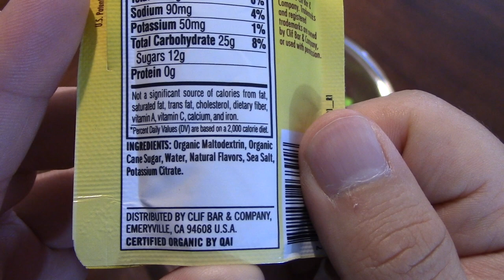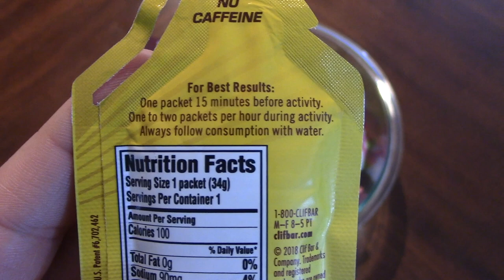Mid Week Snack | Clif Energy Gel | Boston Cream Pie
Hello everyone and welcome to your mid week snack! This is your twice a week mini video going over all things to keep you going.

Cliff Energy Gel

Would you like to see something reviewed on the channel?

Mountain House

Wise Foods

Augason Farms